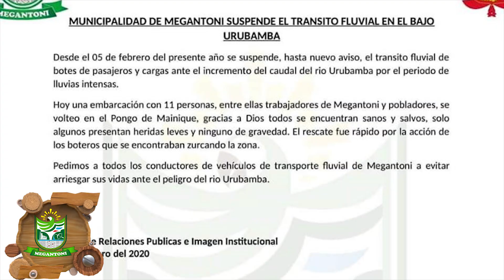PASAJEROS DE ACCIDENTE EN EL PONGO DE MAINIQUE SALTARON A LA ROCA PARA SALVAR SUS VIDAS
De los 11 pasajeros que viajaban en la nave accidentada en el Pongo de Mainique, dos eran trabajadores de Megantoni, felizmente todos se encuentran sanos y salvos porque saltaron a tiempo a una de las rocas que custodian la maravilla natural, todos fueron rescatados por conductores de botes amigos y llevados a Quillabamba.